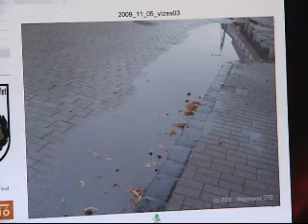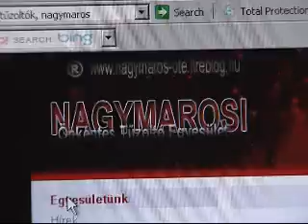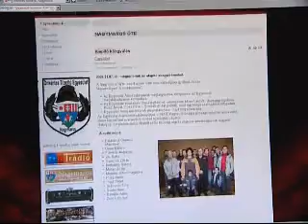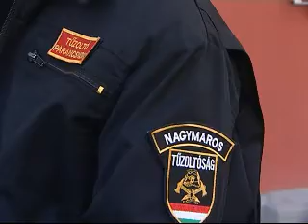Megalakult a Nagymarosi Önkéntes Tűzotó Egyesület (2009)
ESTV (Váci TV) hiradójában szerepeltek a Nagymarosi tűzoltók!
Elnök: David Balazic
Parancsnok: Murai László